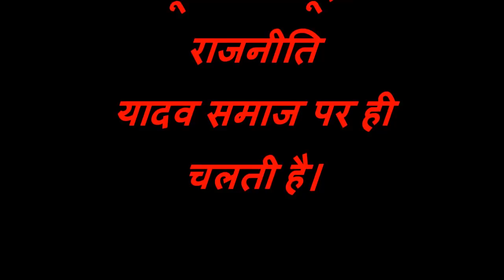यू.पी. की राजनीति यादव समाज से ही चलती है- अखिलेश यादव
अखिल भारतवर्षीय यादव महासभा के कार्यक्रम को संबोधित करते हुए उत्तर प्रदेश के पूर्व मुख्यमंत्री अखिलेश यादव ने कहा कि हमारे देश की राजनीति यादव समाज के इर्द-गिर्द ही घूमती है।रायपुर में हुए यादव समाज के इस सम्मेलन में पूरे देश से हजारों की संख्या में लोग आए थे।  इस सम्मेलन में छत्तीसगढ़ के लोकसंगीत और लोकनृत्य पर आधारित कई कार्यक्रम प्रस्तुत किए गए, जिसे दर्शकों ने खूब सराहा।